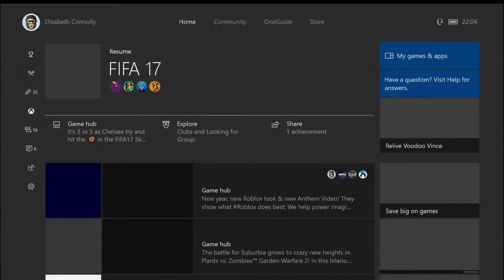goal highlights 6-3 win division 4 -fifa 17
hope you enjoy the highlights of this fifa 17 video bye ;]